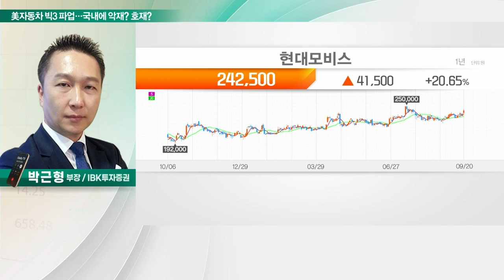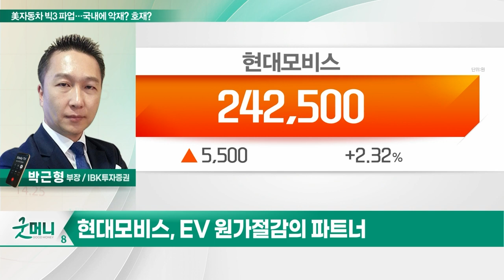현대모비스(012330)... 美자동차 빅3 파업… 국내에 악재? 호재?_투자 인사이트 (20230921)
Q. 美자동차 빅3 파업… 국내에 악재? 호재?

- EV 원가절감의 파트너
- VW향 BSA·벤츠 전기차 모듈 수주
- 올해 누적 350억달러 수주 잔고 추정
- 하드웨어 플랫폼 제공 업체로 성장 중